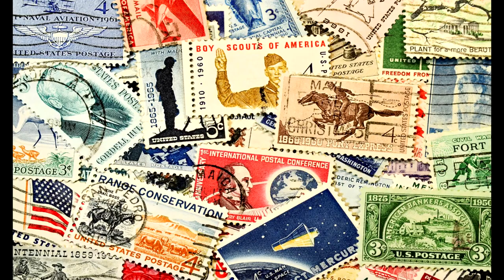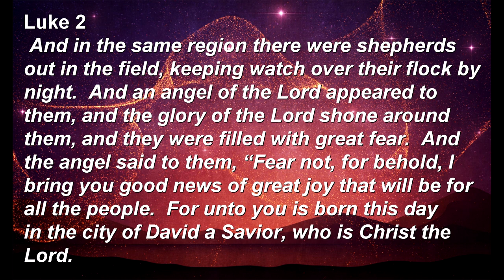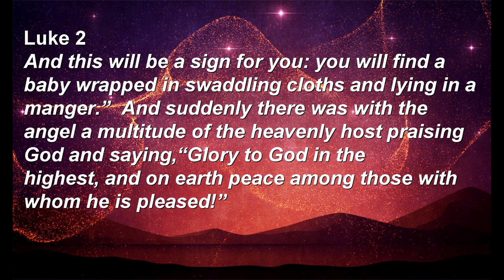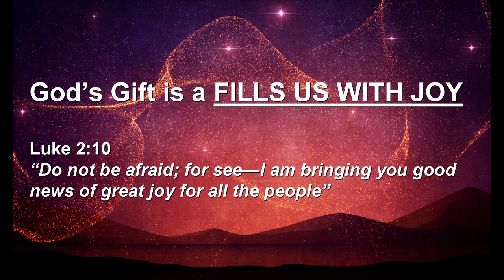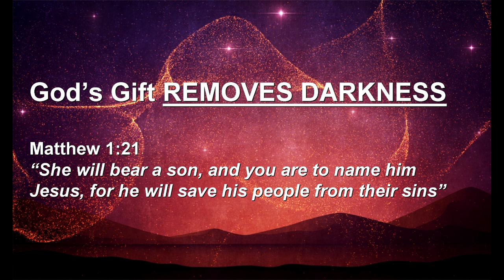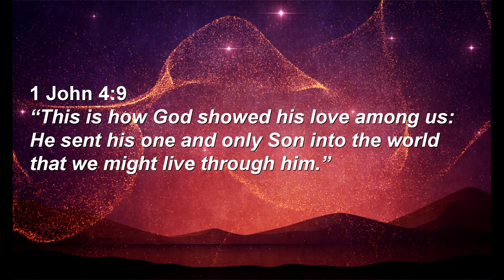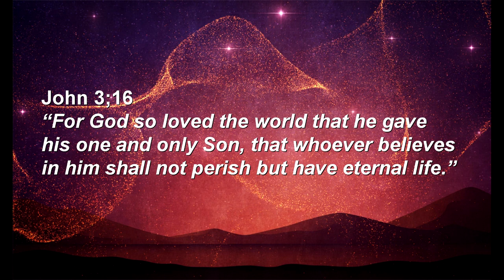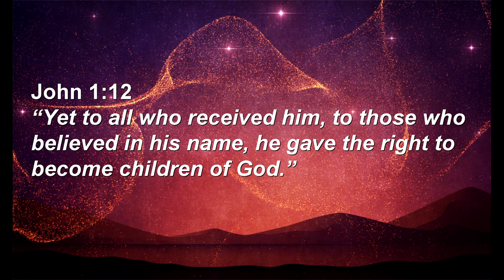Christmas Eve Service 2022